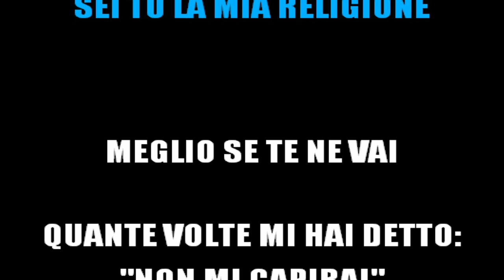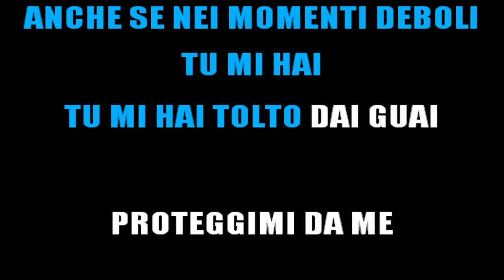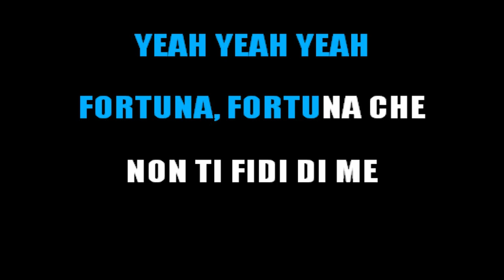GHALI - FORTUNA (KARAOKE INSTRUMENTAL) [base karaoke italiano]🎤